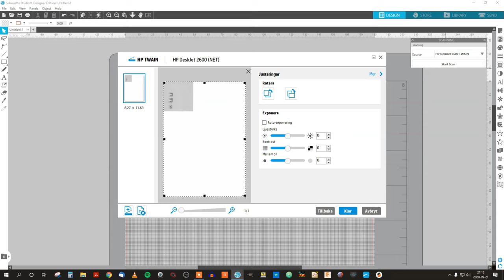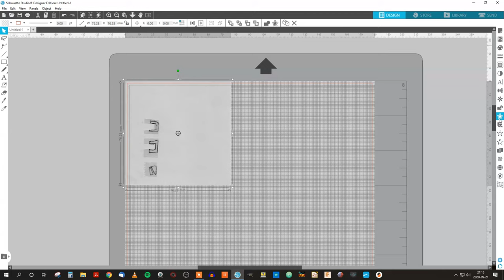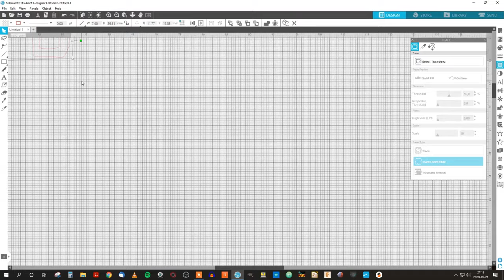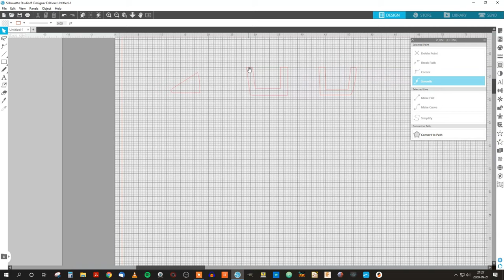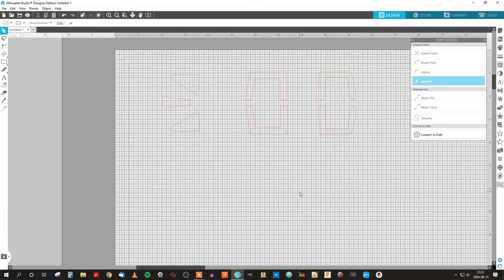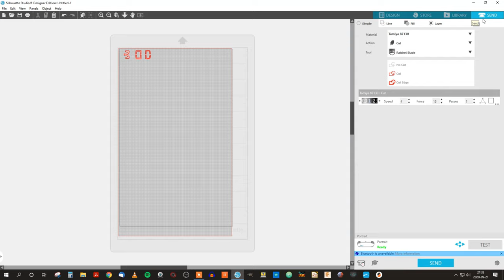My Way: Canopy Masks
In this short techniques guide I will show how I make mask aircraft canopies

I will cover: hand-cut masks, pre-cut (aftermarket) masks and home-made masking set with a Silhouette Portrait